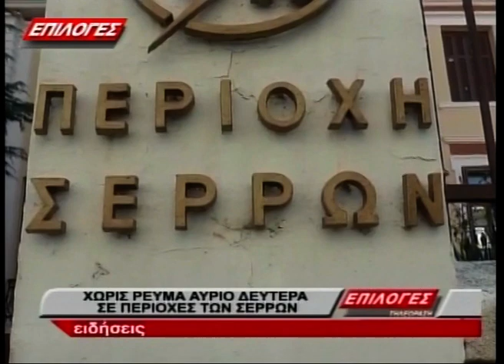ΚΕΝΤΡΙΚΟ ΔΕΛΤΙΟ ΕΙΔΗΣΕΩΝ 17 3 19